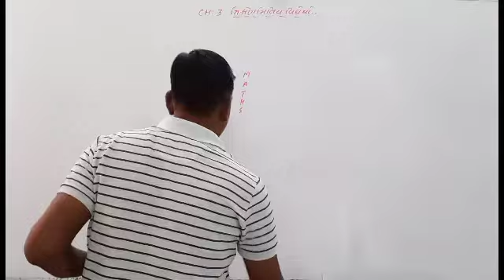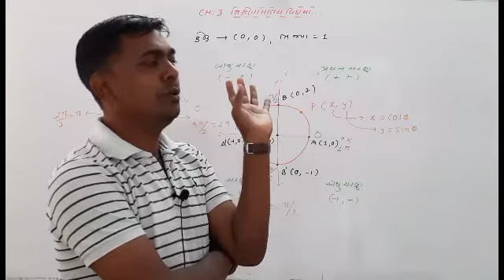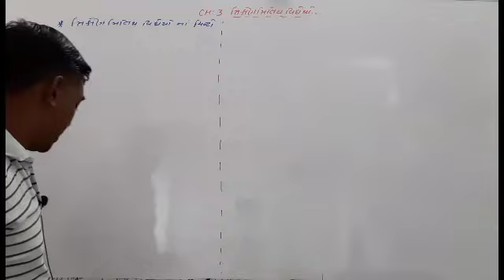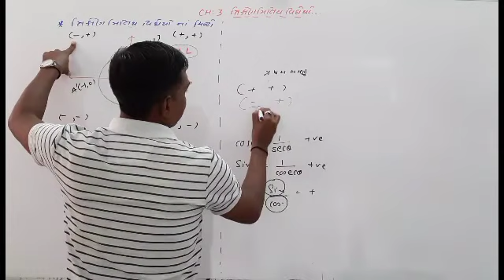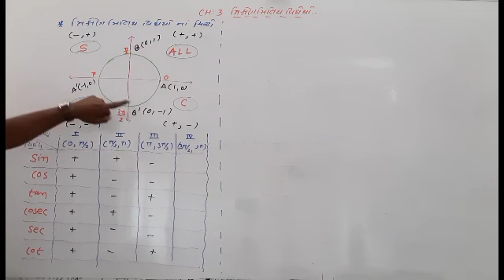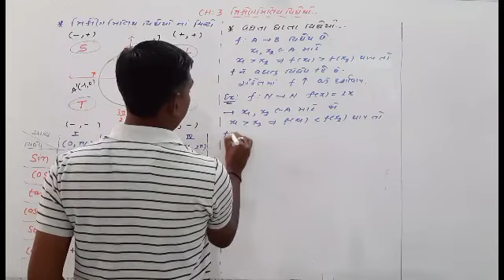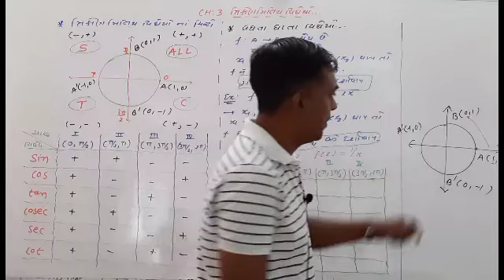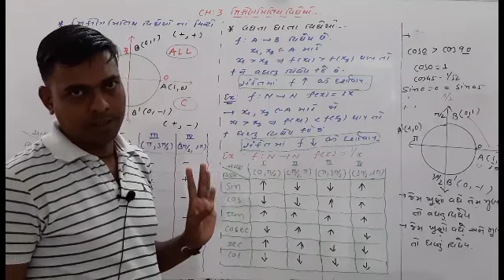Std - 11 Sci // Sub - Maths // Chap - 3 // Part - 4 //